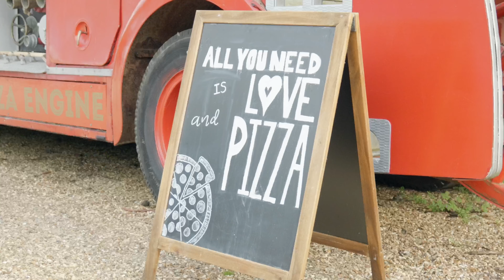Shanna & Nick Cinematic Highlight Reel Shot on Lumix S1